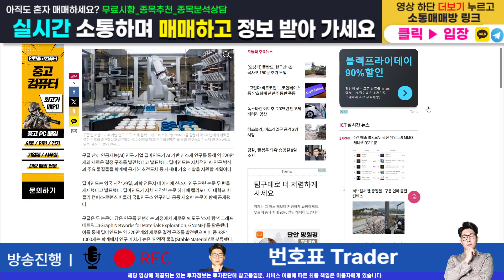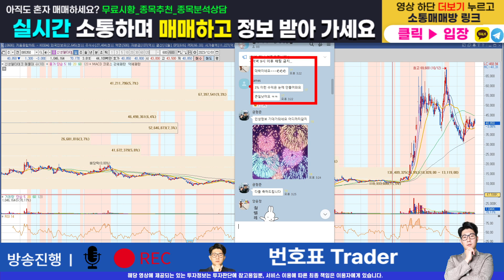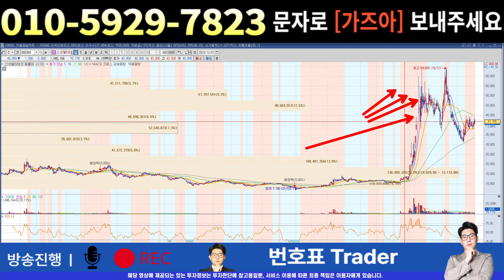[주식]신성델타테크 - 금리인하 기대와 수급? 누군가는 쓸어 담아요